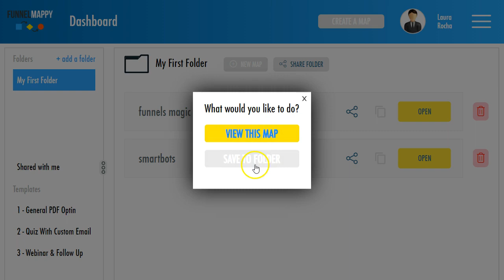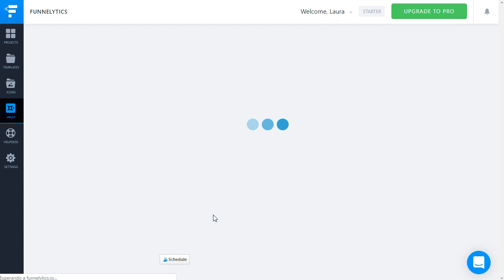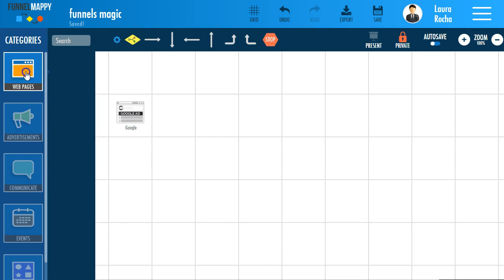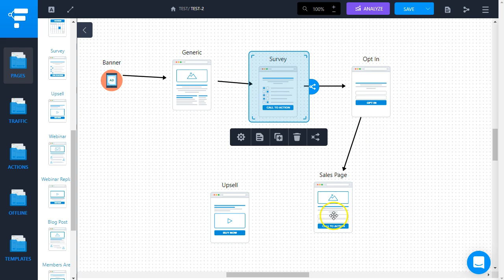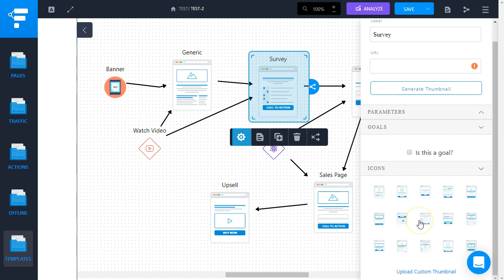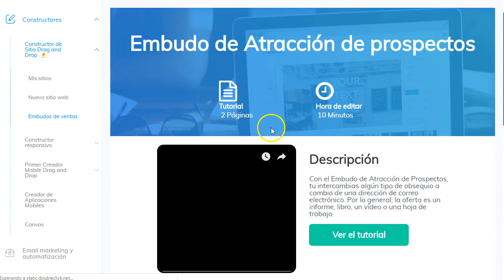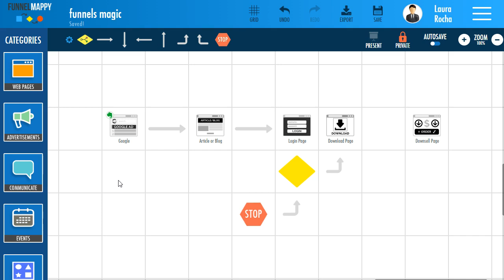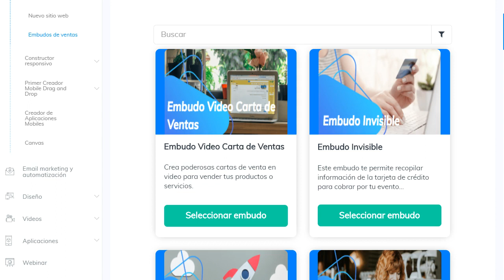Como hacer embudos venta para generar ingresos [parte 1]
Esto sirve para atraer prospectos, entregar información, filtrar y vender en automático, aplica para redes de mercadeo, venta de productos o servicios, oportunidades de negocio, profesionales independientes, etc.

Aprende cómo crear un embudo de ventas que también se llama embudo de marketing.

El embudo de ventas es una de las piezas claves para tener listas antes de pensar en emprender en Internet con cualquier tipo de producto o servicio.  La creación del embudo de ventas y de un embudo gratuito te garantizan que tus visitantes puedan seguir contigo a través de la pre-calificación y el seguimiento para luego ofrecerles productos o servicios que llenen sus necesidades.